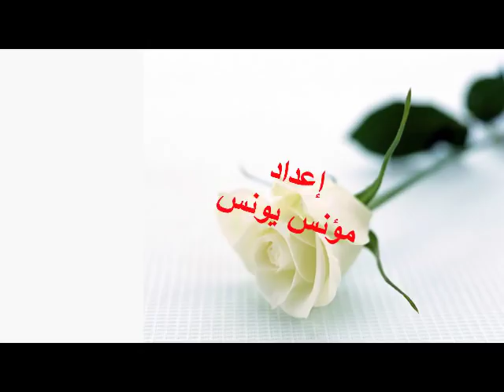أبيض يا ورد أحمر مندي - شادية - صوت عالي الجودة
كلمات : محمد علي أحمد
تلحين : محمود الشريف